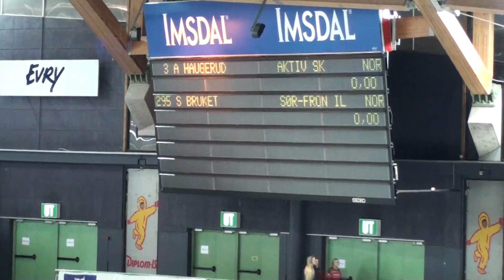Speed skating fail